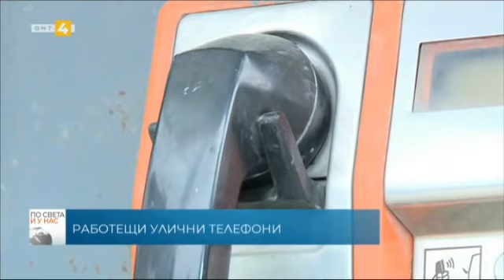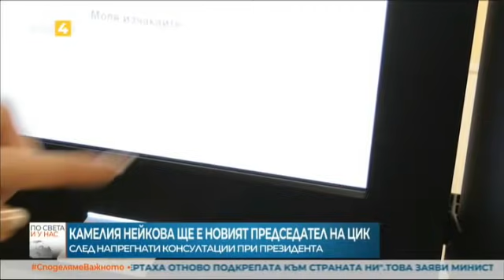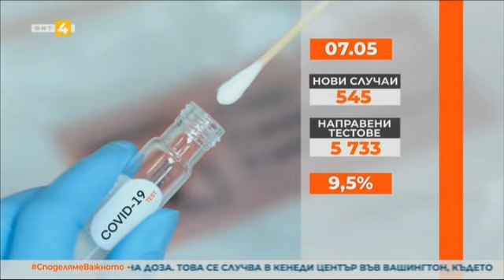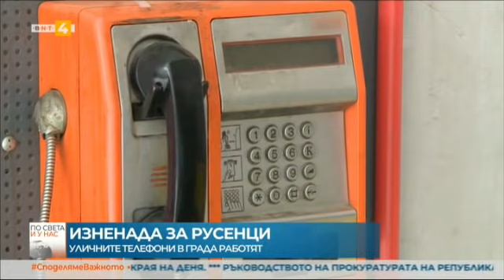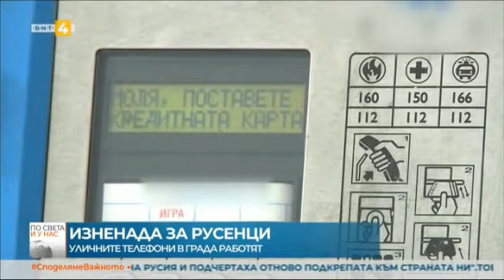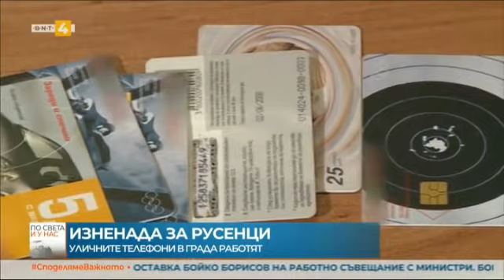По света и у нас - 07.05.2021, 12:00 по БНТ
Гледайте новините на Българската национална телевизия "По света и у нас" на 7 май от 12:00 ч.